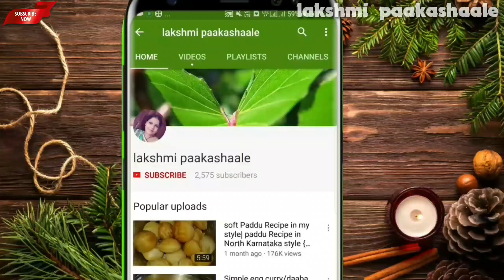ವೆಜ್ ಪ್ರಿಯರಿಗಾಗಿ 2 ತರಹದ ತರಕಾರಿ ಪ್ರೈ ರೆಸಿಪಿಗಳು ಒಂದೇ ವಿಡಿಯೋದಲ್ಲಿ | Side dish for rice and dinner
hi friends welcome to lakshmi paakashaale YouTube channel,,,,

tasty veg fry recipes